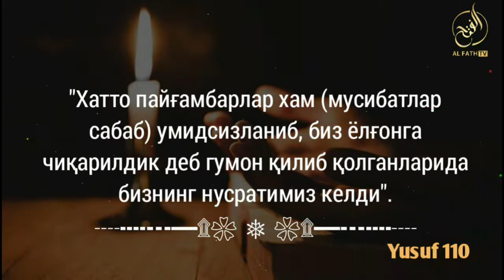Ayollardagi tulgoq azobi.Abdulloh Zufar.